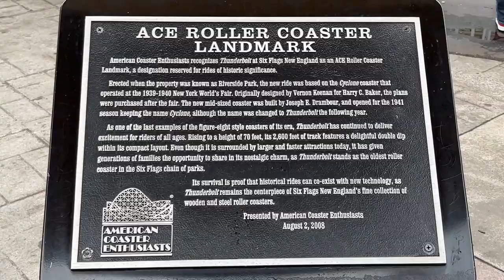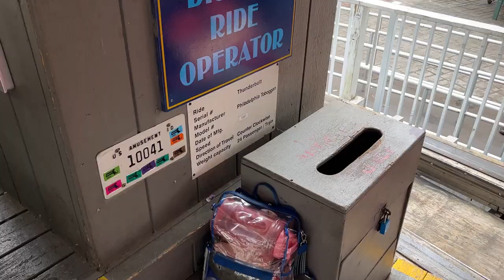Six Flags New England Thunderbolt Off-Ride Footage (No Copyright)